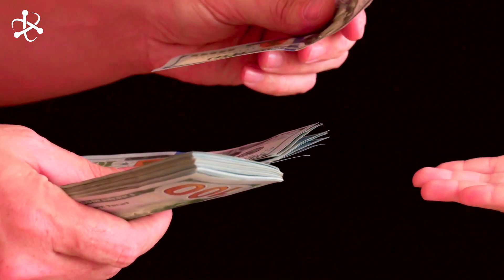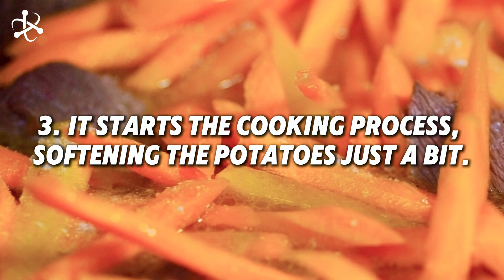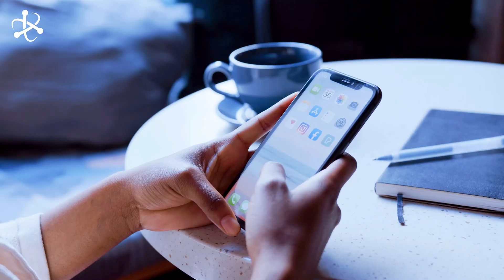This is How French Fries are REALLY Made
Americans eat 4.5 billion pounds of fries each year. That's a lot of potatoes! In this video, we show you how French fries are really made in a high-tech factory. From harvesting, to cleaning, frying and packaging, there's a whole lot of science in every bite.

Get your french fries and dips ready and we hope you enjoy watching this video!

0:00 - Intro
0:24 - Potato Harvest
1:25 - The Cleaning Process
2:31 - Shaping Our Fries
3:37 - Blanching
5:06- Par-Frying
6:08 - Freezing & Packaging
7:11 - The Final Steps